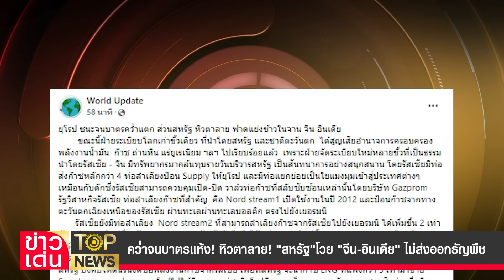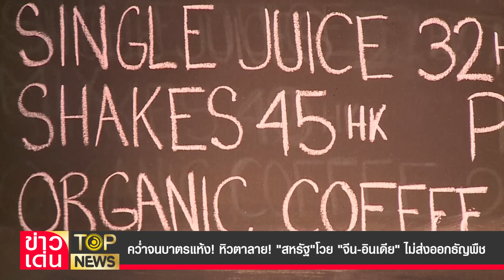คว่ำจนบาตรแห้ง! หิวตาลาย! "สหรัฐ" โวย "จีน-อินเดีย" ไม่ส่งออกธัญพืช | ข่าวเด่น | TOP NEWS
"ปากว่าตาขยิบ"! "ยุโรป" ตะโกนคว่ำบาตร แต่ก็นับเงินรูเบิลประเคน "รัสเซีย" ขณะ รัฐบาลตะวันตก ไม่สนใจปากท้องพลเมือง มุ่งขายอาวุธให้ "ยูเครน" ไม่สนใจสันติภาพและมนุษยธรรม แบน "รัสเซีย-เบรารุส" ชาติที่ผลิตอาหารกว่า 30% ของโลก ล่าสุด สหรัฐ โวยวายหนัก ฟาด "อินเดีย" ที่ห้ามส่งออกข้าวสาลี "จีน" ก็เก็บเมล็ดข้าวครึ่งหนึ่งของโลกไว้  ขณะ "รัสเซีย" ยัน การเก็บเกี่ยวมีเพียงพอ ยังไงก็ยังส่งออกธัญพืช แต่จะส่งให้เฉพาะประเทศที่เป็นมิตรเท่านั้น!  คว่ำบาตรชาติที่ผลิตพลังงาน-อาหาร อีกสักหน่อย สู้ต่อไป ชนะมืดมิดวิบวับ หิวตาลายแน่นอน